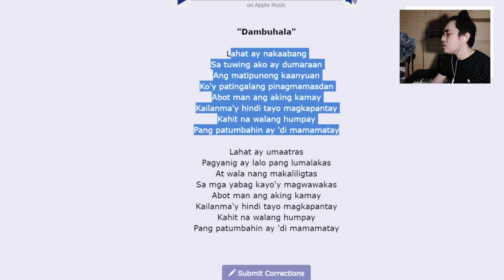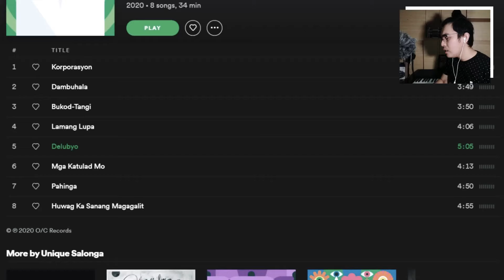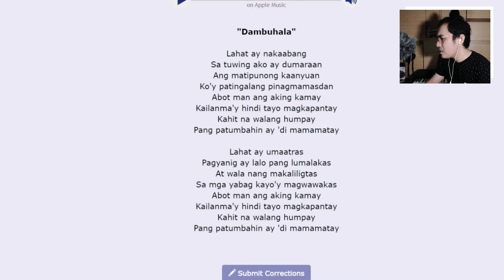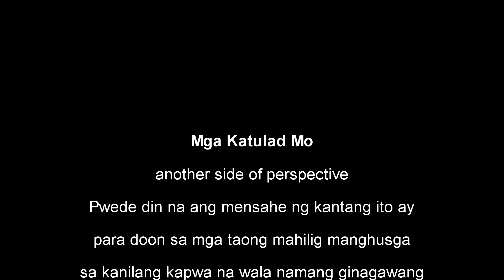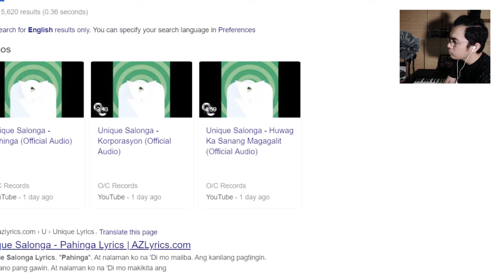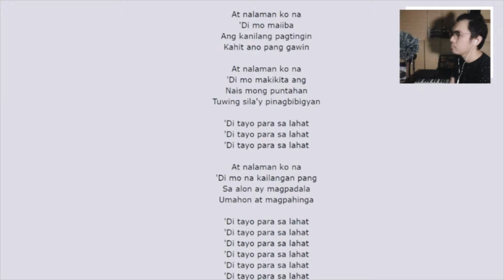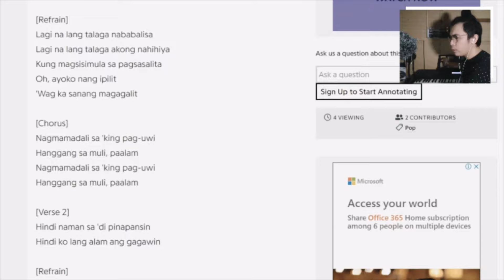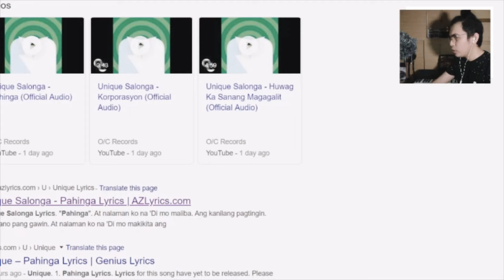UNIQUE SALONGA Pangalan Album Analysis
Grabe struggle ko sa rendering dito sa video na to. Nagsimula ako kagabi ng 6pm, natapos na ako ng 2am kasi may problema sa video. Hindi ko alam, nagtroubleshoot na ako ng pwede gawin, pero no avail. So yung last 6 minutes nitong video guys screen recorded na kung mapapansin ninyo kasi nandun yung problem.

Anyways, I hope magustuhan niyo itong munting video na ito guys.